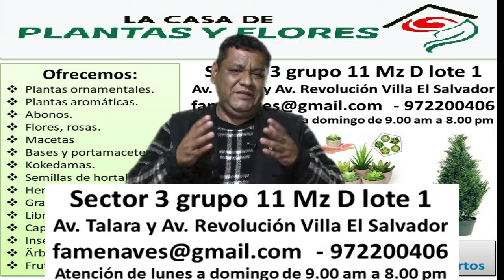Begonia (Brgonia Semperflorens)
Ayúdanos a promover la agricultura urbana amigable con nuestro ambiente:

1- Adquiere el libro en formato PDF: Agricultura Urbana Desde los Hogares, más de 200 páginas en las cuales compartimos como sembrar en casa, como hacer abonos orgánicos, como curar las plantas con plantas y otros importantes temas.
2- Visita nuestra tienda Plantas y Flores, dirección sector 3 grupo 11 manzana D lote 1 Villa El Salvador - Lima - Perú (entre las Av. Talara y Av. Revolución) horario de lunes a domingo de 9.00 am a 6.00 pm. Productos: plantas, flores, arboles, frutales, maceteros, abonos, semillas, DVD, libros, porta maceteros.
4- Participando en nuestros talleres de agricultura vía zoon – WhatsApp – facebook.
5- Donando a nuestro programas y actividades: Viveros Sin Fronteras, sala de lectura, Programa Sembrando En Casa.

 Cuenta de ahorros en soles Banco Continental
A nombre de Dante Abad Zapata
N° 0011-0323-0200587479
SWIFT BIC: BCONPEPL

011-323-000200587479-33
Código de Cuenta Remesa
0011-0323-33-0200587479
Cuenta de ahorros en dólares Banco Continental
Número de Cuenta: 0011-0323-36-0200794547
SWIFT BIC: BCONPEPL

Código de Cuenta Interbancario C.C.I
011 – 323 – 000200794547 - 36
SWIFT BIC: BCONPEPL
Cuenta de ahorros en soles Banco de Crédito:
N° 194 – 93938675 – 0 – 47
Código SWIFT BCP: BCPLPEPL

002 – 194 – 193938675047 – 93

Gracias por compartir nuestros sueños.